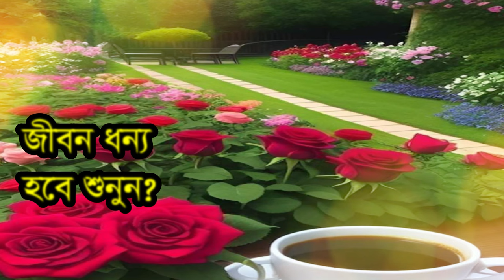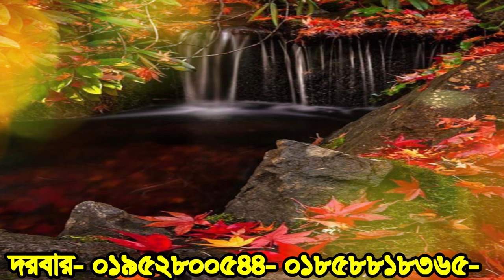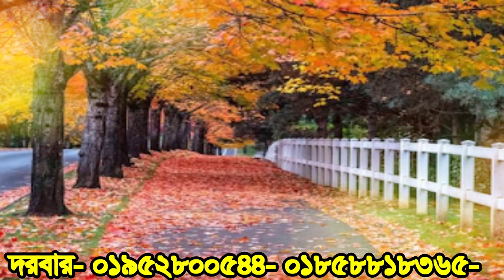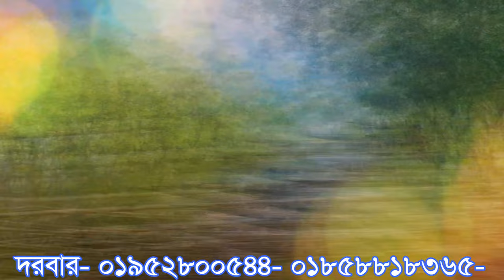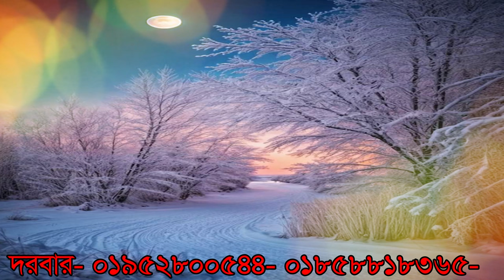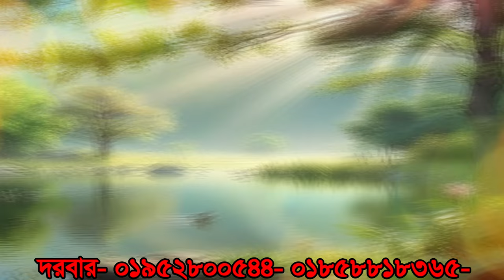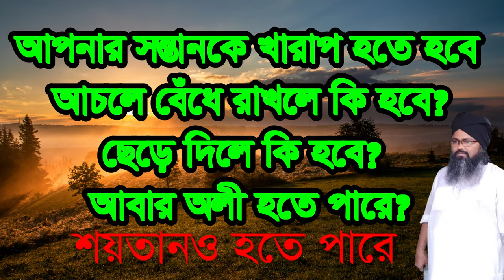আপনার শন্তানকে শয়তান হতে হবে আচলে বেধে না ছেড়ে দেবেন ,apnar sontan ke soytan hote hobe acole